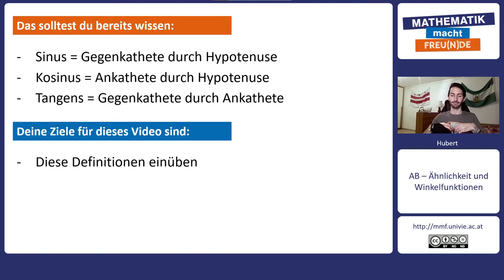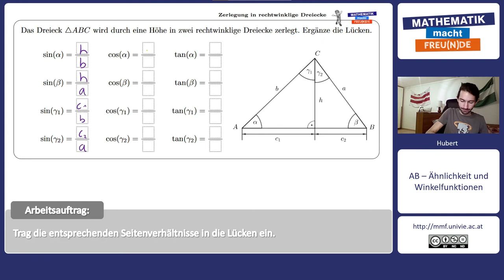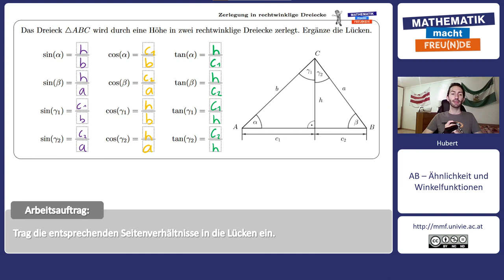Zerlegung in rechtwinklige Dreiecke